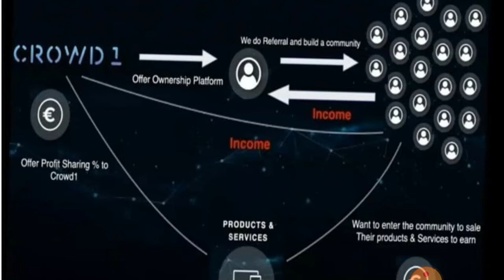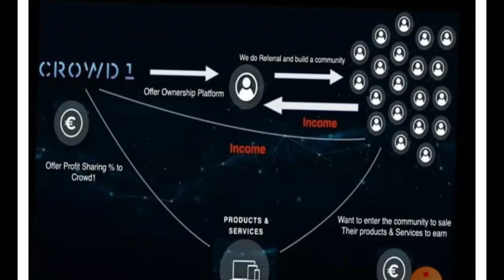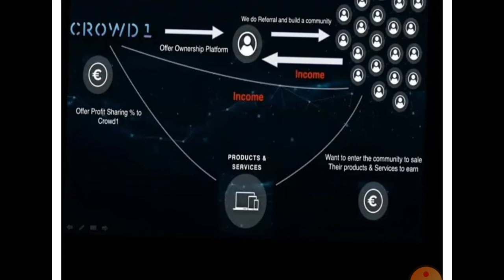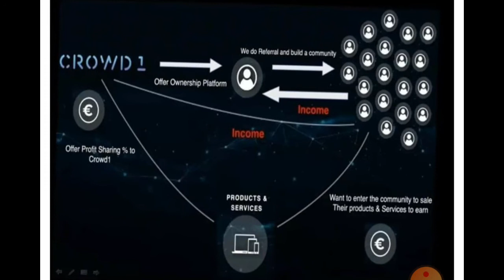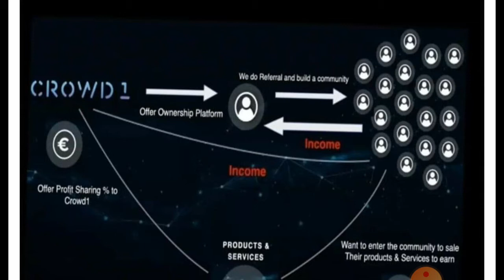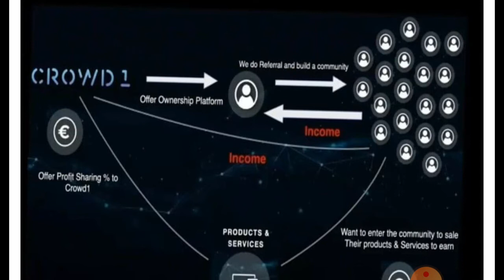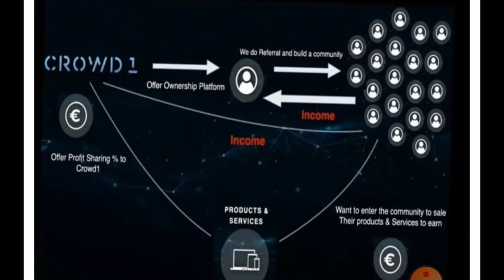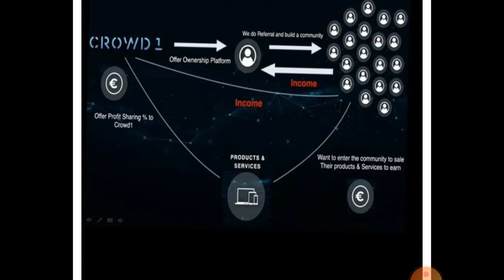What is crowd1. Be clear soon. contact imo whats app: KWT 65647329